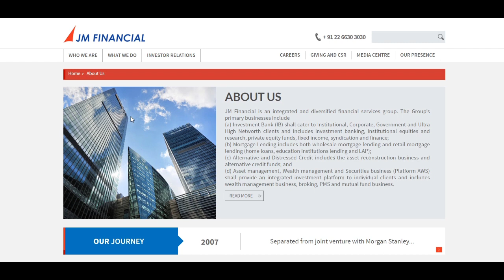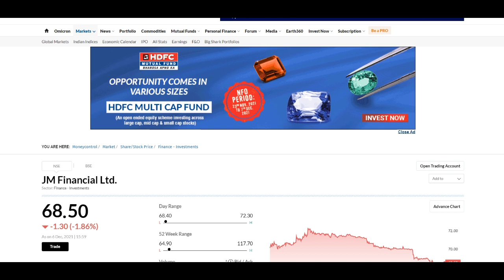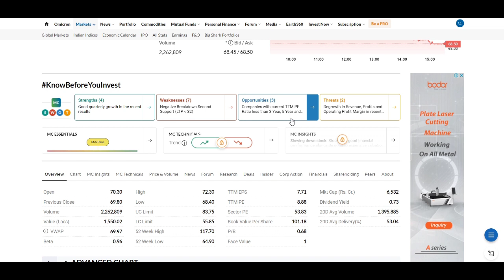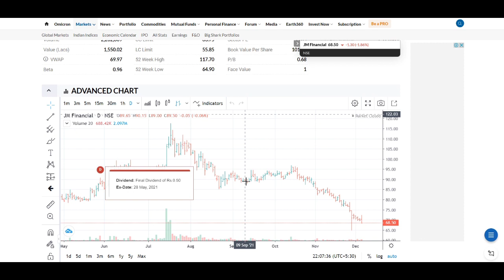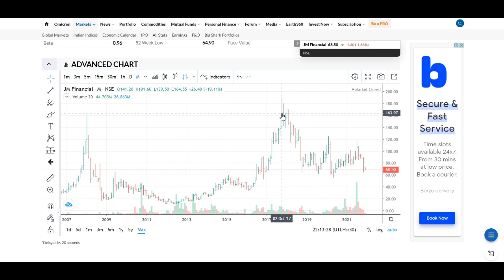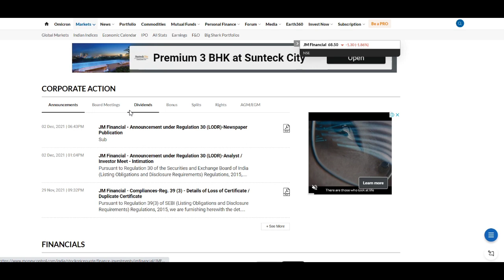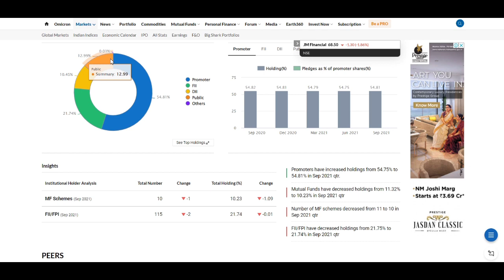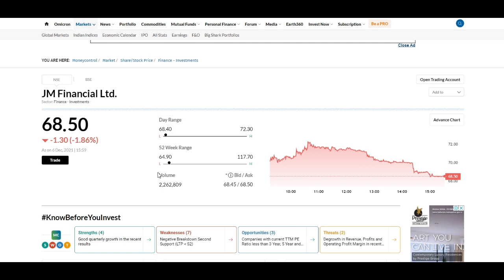JM Financial Share | Stock Talk | Review | Target | Analysis | JMFINACIL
jm financial share latest news today,
jm financial company,
jm financial share news,
jm financial share price,
jm financial q2 results,
jm financial review,
jm financial ncd review,
jm financial share results,
jm financial share target,
jm financial stock,
jm financial target,
jm financial share today news,